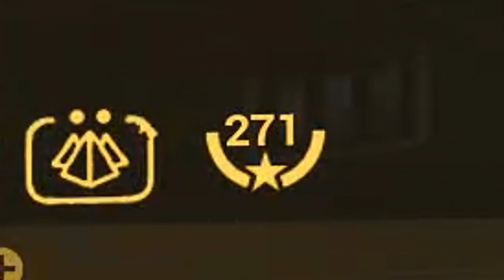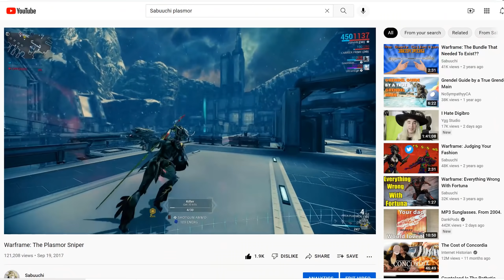Warframe: Play Zephyr. NOW!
Zephyr has always been my number 2 in Warframe. And despite all the changes I've been using essentially the same build since 2016.